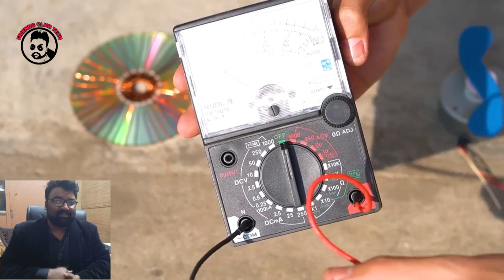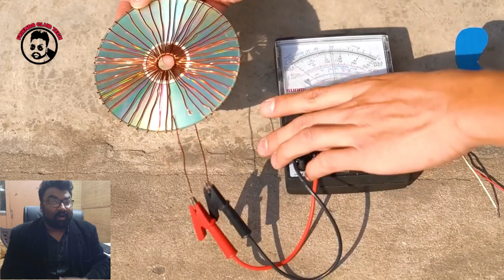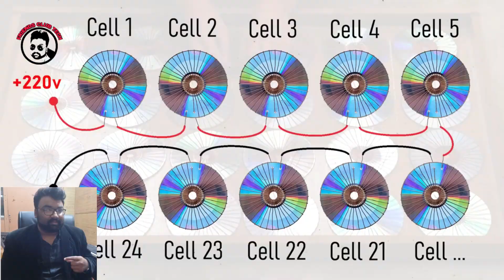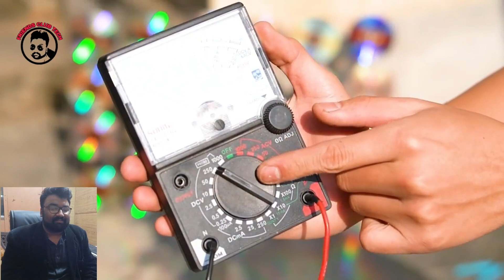cd / dvd into solar panel | solar panel for home | solar panel banane ka tarika | Free Energy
fake call from unknon person | UBL Fake Call | Fraud say kaisy bachen | Big Scam in Pakistan

Nadra Pakistan Launch Rahbar App | Real or Fake Live demo | Visited Nadra Office to Check app

Your Quires:-
How to cd / dvd into solar panel ?
How to use sun energy ?
how to get free electricity ?
How to manufactured a solar panel ?